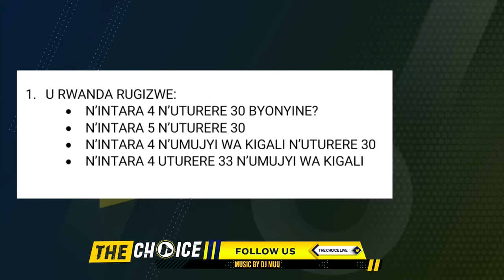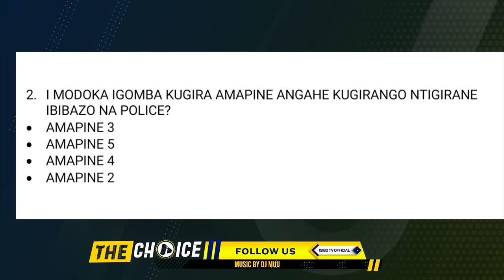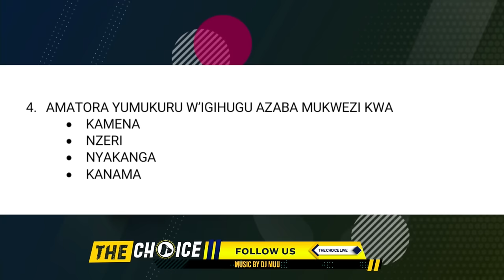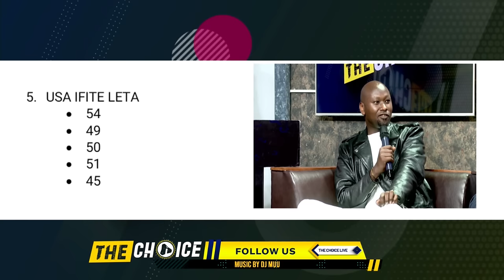MUYOBOKE ageze kukibazo cya THE BEN na MELODIE avuga nakari i murori🔥Twamaze🙄 akubise atababarira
Turagushimiye wowe Ukurikira YELLOW TV Umunsi nkumunsi Turabakunda kandi murabagaciro
Uramutse ufite igitekerezo inyunganizi cg ushaka gutanga ubuhamya bwawe cyangwa inkuru yawe yatwandikira kur Whtasapp cg ukaduhamagara kuri:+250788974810